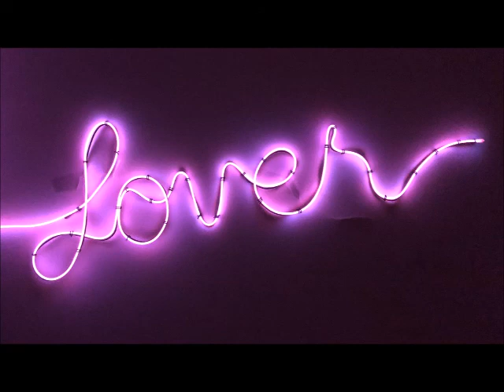Lover - Weaver feat Dina - (Outsource Remix)